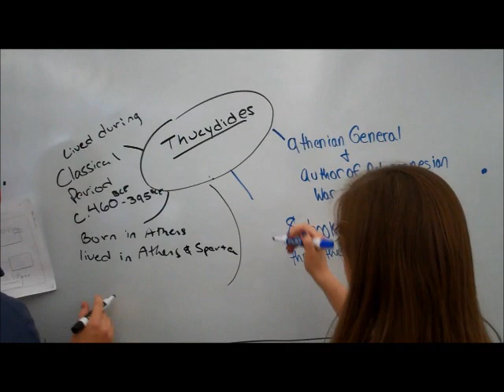Thucydides Class 2